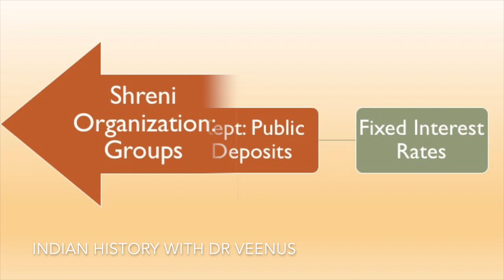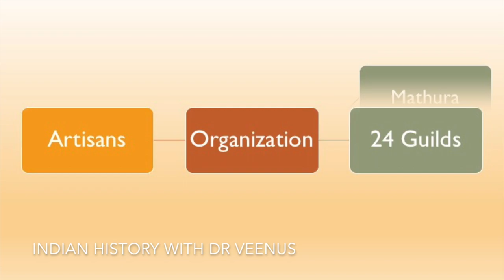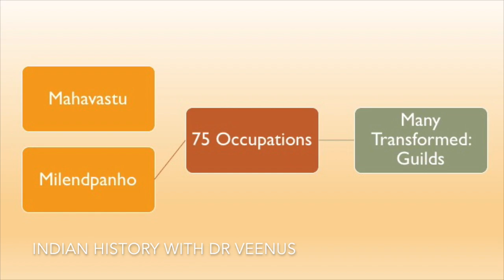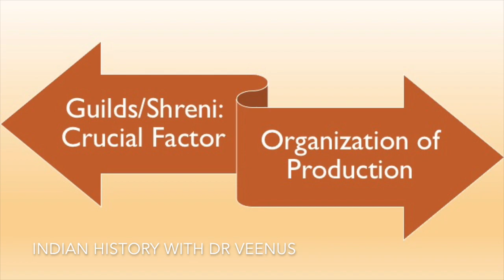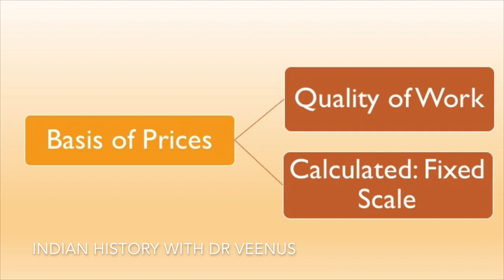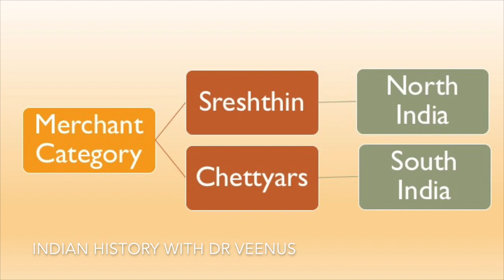Shreni/Guild System- Lesson 19- UGC NET History Series- Ancient India- Dr Veenus Jain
This video elaborates on the concept of Shreni or Guild in Ancient India, it is specially designed for students preparing for competitive exams.